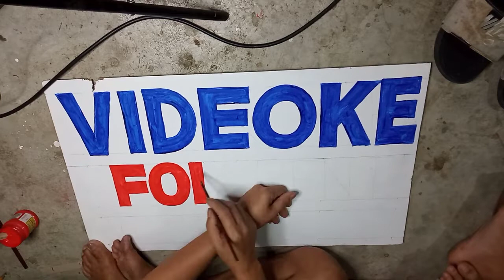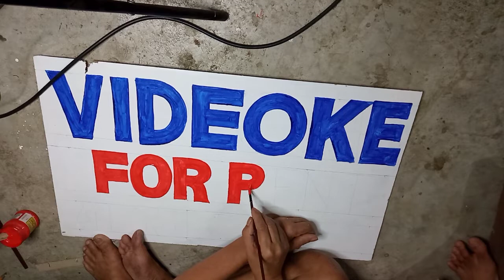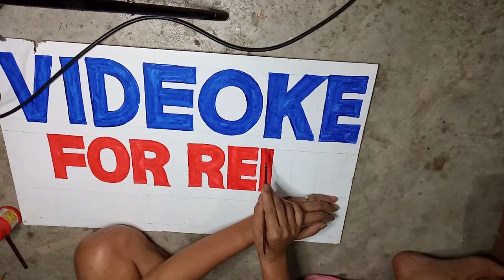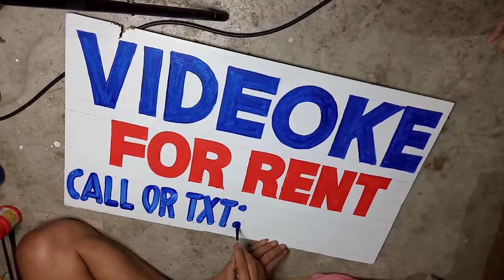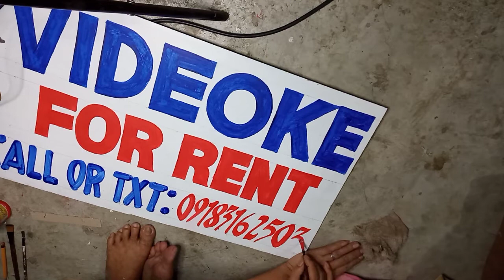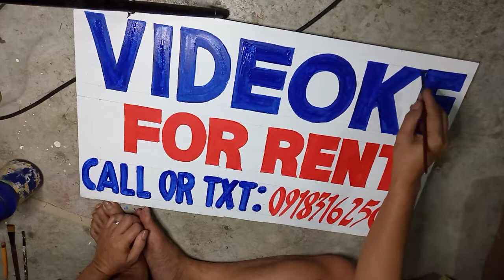LETTERING (Bold Letter) Pahirapang Kantohan | VIDEOKE FOR RENT